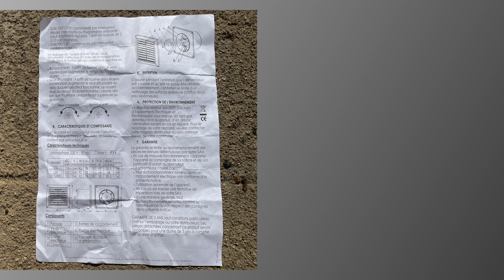AÉRATEUR pour Salle de bain WC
Marre des mauvaises odeurs dans la maison.